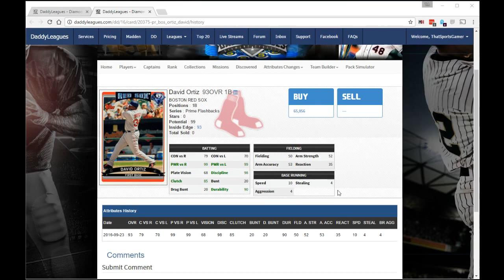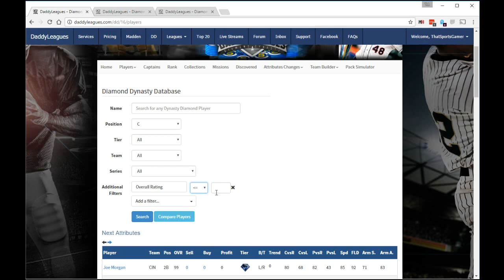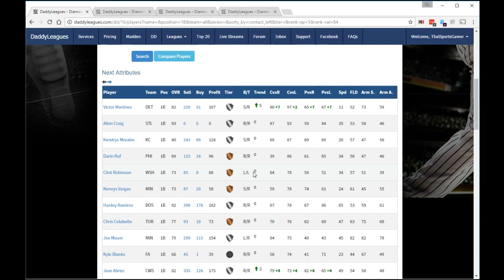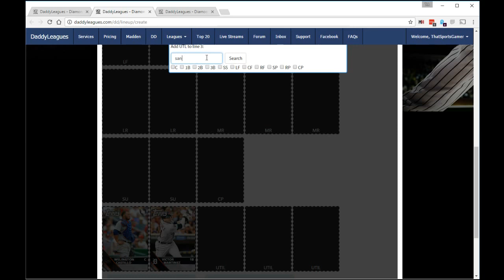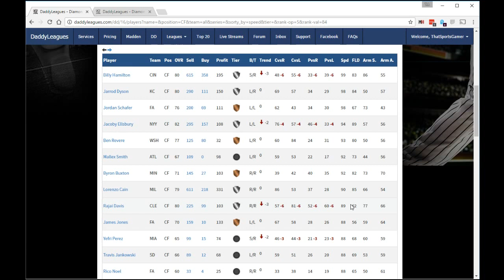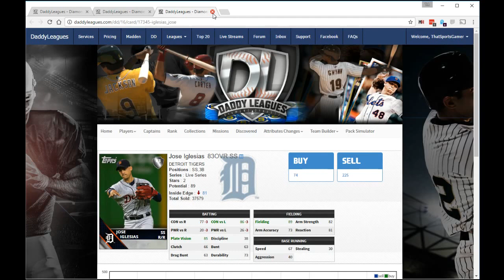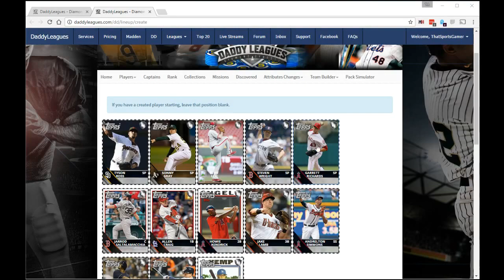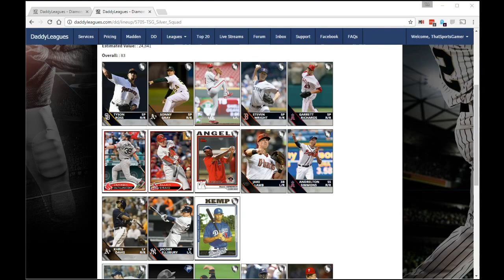Bullpen Banter Episode 19 - Silver Studs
On this episode of Bullpen Banter we talk about the 9/23/16 Roster Update, and build a pretty awesome Silver Diamond Dynasty squad.

For the Game of the Week I dive into Diamond Dynasty Head to Head ranked game with a NL East squad. This game is a nail-bitter, and definitely worth watching the whole thing.

Bullpen Banter is a weekly show hosted by myself (ThatSportsGamer) and Chris (Millennium) dedicated to MLB The Show 16. We'll give you tips, strategies and team breakdowns, to help you be the best MLB player you can be. Watch the show live on Mondays at 10pm ET